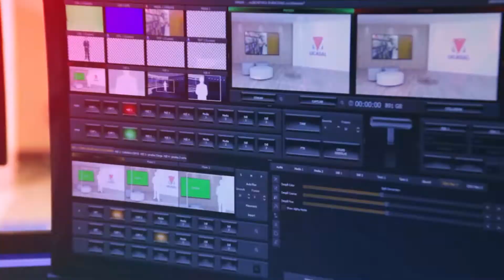LIC ROSSANA CARAMELLA - FERIA DEL LIBRO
UCASAL estuvo presente en la 46º Feria Internacional del Libro de Buenos Aires

El día 3 de mayo se realizó el conversatorio “Una mirada al mundo del peritaje ambiental” donde se presentó el libro "Peritos Ambientales", publicado por EUCASA, en coedición con la Asociación Argentina de Ingeniería Sanitaria y Ciencias del Ambiente. En tal oportunidad, la Dir. de EUCASA, Rosanna Caramella nos informa sobre el libro y la participación de editorial institucional en la misma.